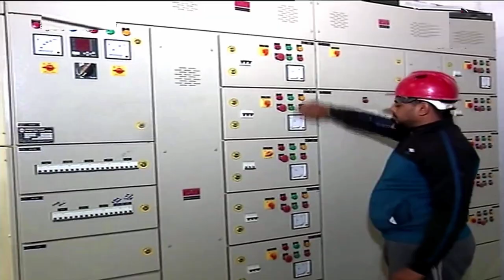👈تابعوا إفتتاح أكبر مركب لتحويل الحديد في الجنوب 👈بعد تعطيله لمدة عشر سنوات💪IRON COMPLEX IN OURAGLA